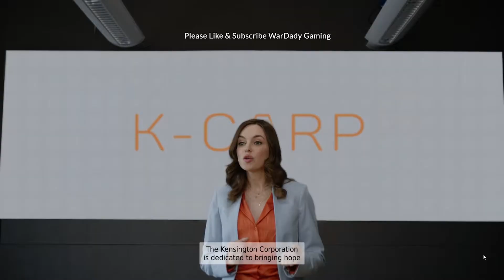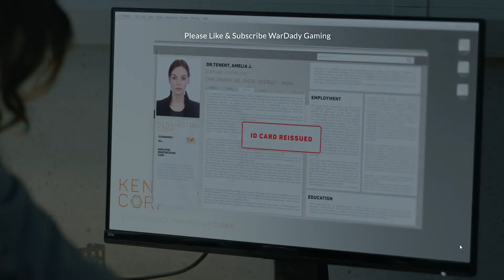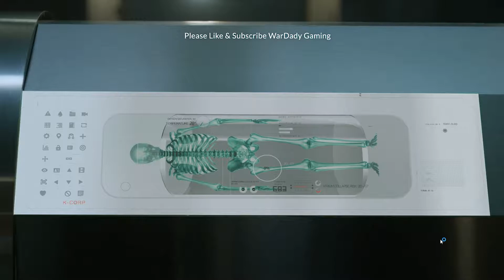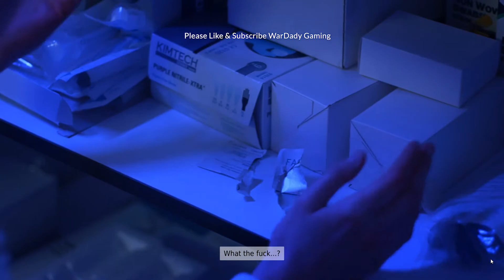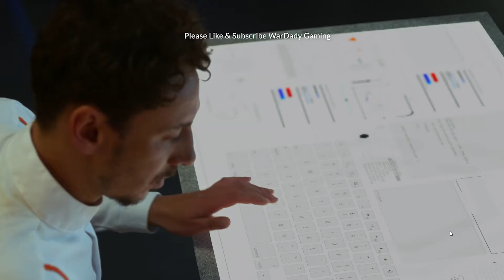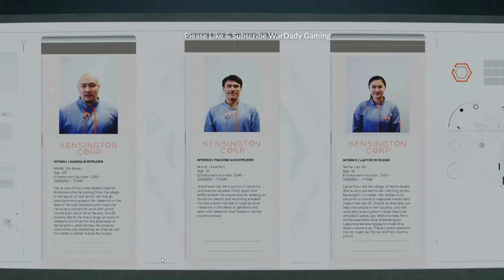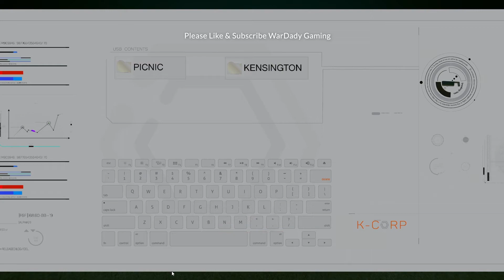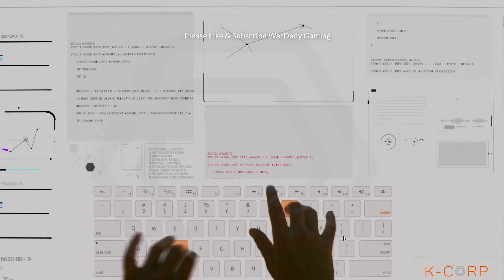The Complex Pc Gameplay Ep 1 | A well Crafted Interactive Movie Game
The Complex  Pc Gameplay Ep 1 An Interactive Movie Game

The Complex is a thriller set around a multimillion research company, a military dictatorship, a super-secure lab, and a small team looking to cure a person after a bio-weapon attack on London – perhaps a tiny bit close to the bone considering current world events.